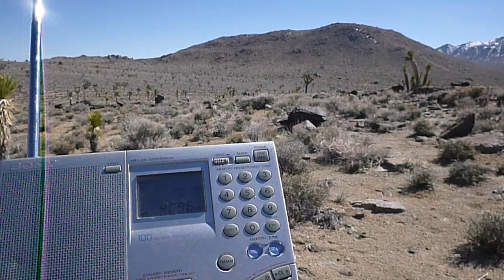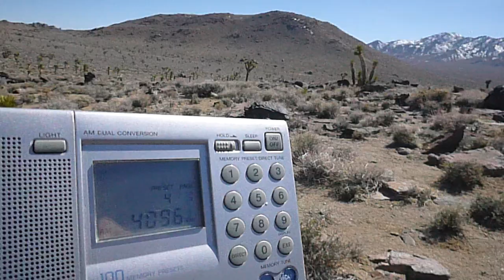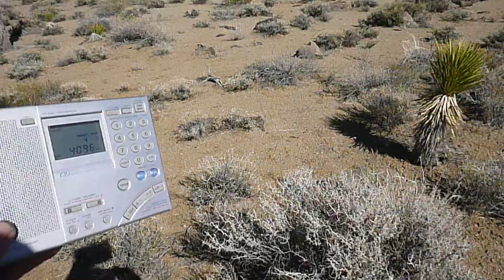The 4096 Desert Beacon Ensemble Continues... All are Sun-only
Spring 2023: Nearby the ~4097.25 kHz "Madonna" beacon is a gorgeous Inyo County Calif. Mojave Desert Radio DX Delight... Elevation over 1 mile in altitude (~1800m). SteveM

[Oh yeah... THE DESERT-WHOOPER (DW) IS *NOT* MINE, WHATSOEVER!]